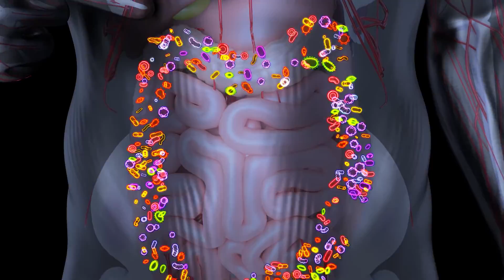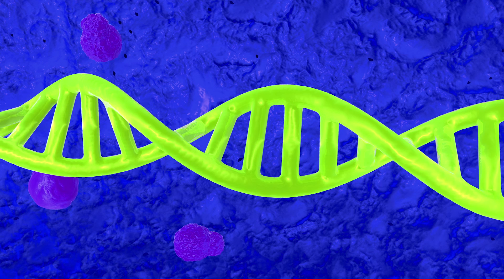El microbioma humano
¿Qué es el microbioma humano y qué funciones realiza? ¿Conoces cuál es su influencia en nuestros estados de salud? Descúbrelo en este vídeo y adquiere el conocimiento base de la segunda exposición del Ágora de la Ciencia: "Viaje al mundo del microbioma humano".